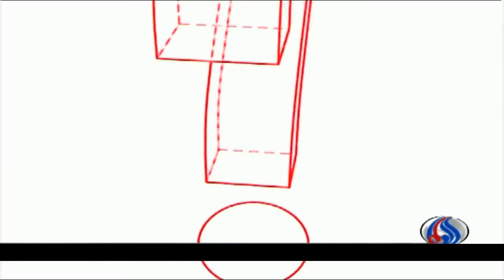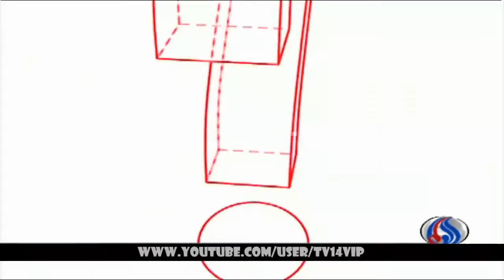وقائع - مشروع الدستور السوري الجديد والتعددية الحزبية